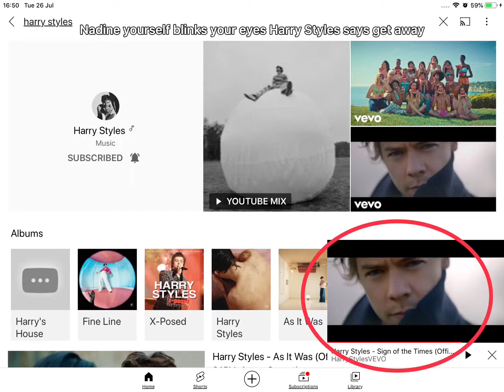Harry Styles Blinking eyes so meaningful